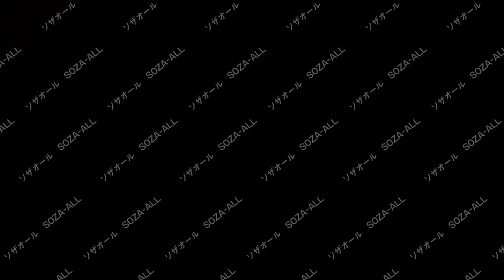【CG映像素材】実食 (054) Preview 【4K】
4KのCG映像素材【実食】です。
流行語や政治ネタ以外にも、普通に使える素材も作成しています。

今後素材は販売予定です。

Twitterやinstagramでも映像や画像を投稿していますので